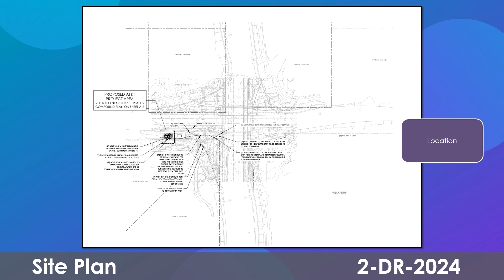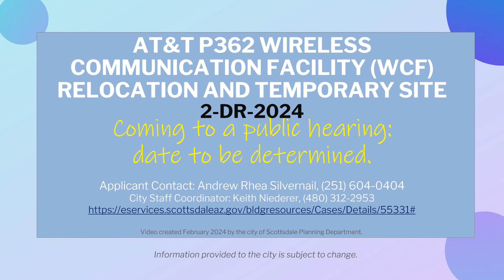AT&T P362 Wireless Communication Facility (WCF) relocation and temporary site